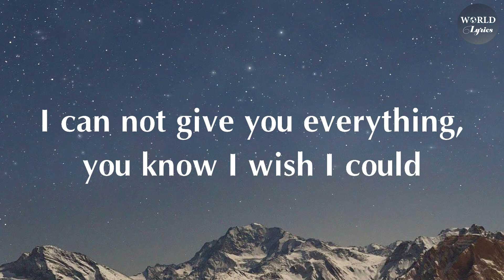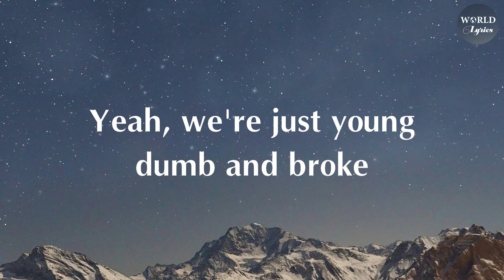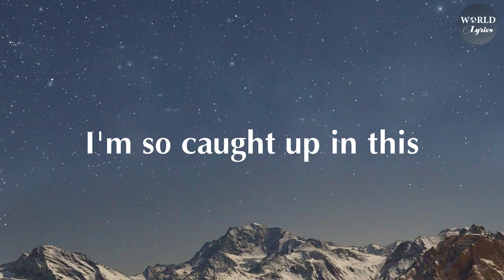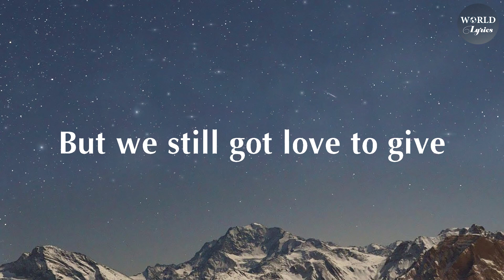Khalid - Young Dumb & Broke (Lyrics)🎵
🔊 Lyrics: Khalid - Young Dumb & Broke

[Chorus]
Young dumb
Young, young dumb and broke
Young dumb
Young dumb
Yadadadadadadada
Yadadadadadada
Yadadadadadadada

[Chorus]
Young dumb
Young dumb
Yadadadadadadada
Yadadadadadada
Yadadadadadadada

[Bridge]
Jump and we think - do it all in the name of love
Love
Fun
Whoa-oa-oa

[Chorus]
Young dumb
Young dumb
Young dumb
Yadadadadadadada
Yadadadadadada
Yadadadadadadada